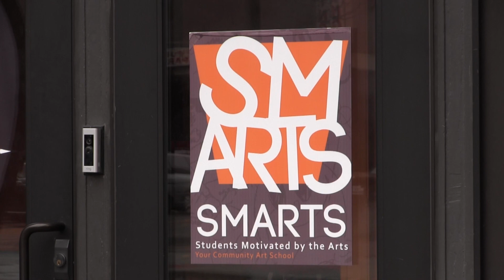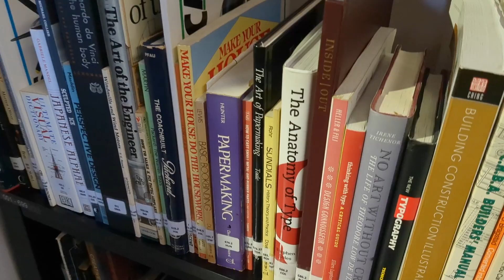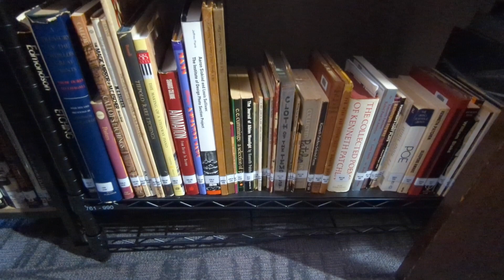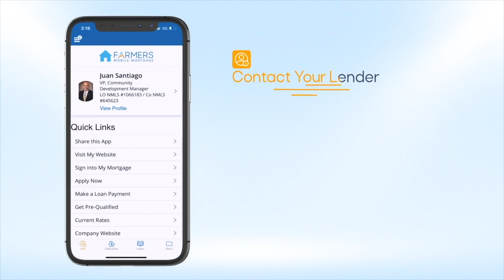SMARTS Holiday Open House Shows Growth | 3 Minutes With 12-6-23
YOUNGSTOWN, Ohio -- With a focus on underserved students in grades K-12, the nonprofit SMARTS, Students Motivated by the Arts offers dozens of free classes in visual art, music, dance, theater and creative writing.

The nonprofit organization hosted their annual holiday open house on Tuesday, with a special ribbon cutting to unveil the Richard James Hanson Library.

"We're continuously growing," says Becky Keck, president and founder of SMARTS. "It seems that our mission meets the need of the community and that allows us to continue to grow and expand."

You can find us here:
BusinessJournalDaily.com